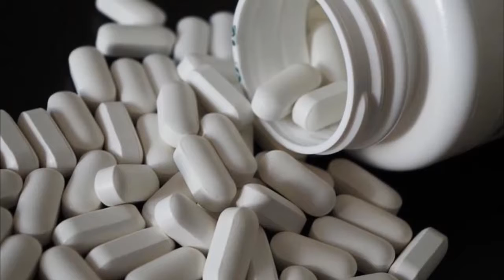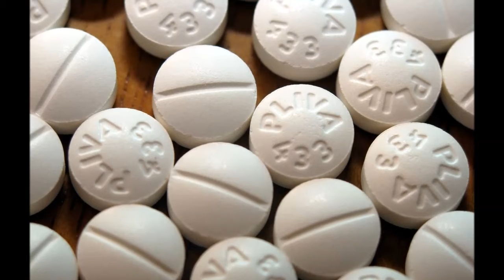SLEEPING PILLS के साइड इफेक्ट्स,स्लीपिंग पिल्स लेने वाले ये विडिओ एक बार जरूर देखे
SLEEPING PILLS के साइड इफेक्ट्स,स्लीपिंग पिल्स लेने वाले ये विडिओ एक बार जरूर देखे/side effects of taking sleeping pills for health
क्या आप भी स्लीपिंग पिल्स लेने के आदि है तो ये आपके स्वस्थ के लिए हानिकारक हो सकता है  क्यूकि यह ना तो किसी भी तरीके से फायदेमंद है और ना ही सेहत के लिए अच्छा।  स्लिपिंग पिल लेना आपके लिए कुछ समय तक असरकारक और नींद से जुड़ी परेशानियां दूर करनेवाला हो सकता है। लेकिन इन्हें लेने से पहले जरूरी है कि आप इनके बारे में कुछ जरूरी बातें जान लें, जो आपकी सेहत से सीधेतौर पर जुड़ी हैं। अधिकांश नींद की गोलियों को सेडेटिव हिपनॉटिक्स के रूप में जाना जाता है। यानी नींद को सम्मोहित करनेवाले तत्वों का मिश्रण।